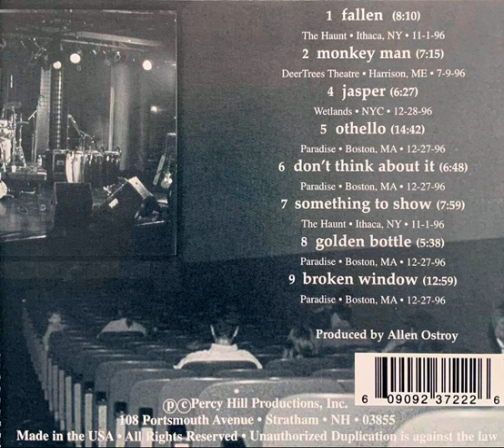Percy Hill Double Feature (05-Othello)